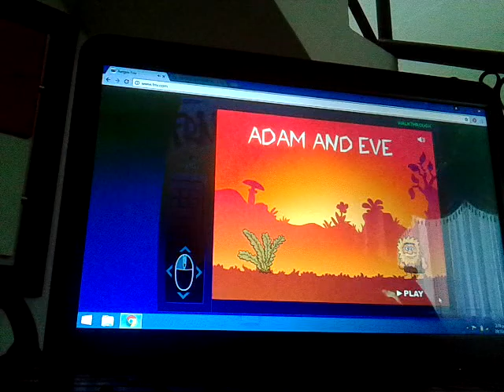Historias locas #1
Santiago Osorio carrillo